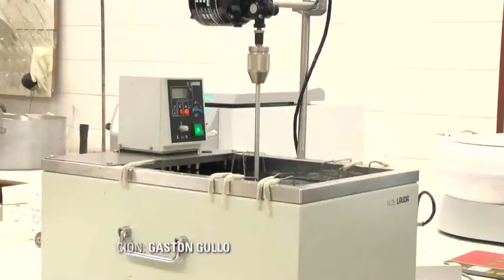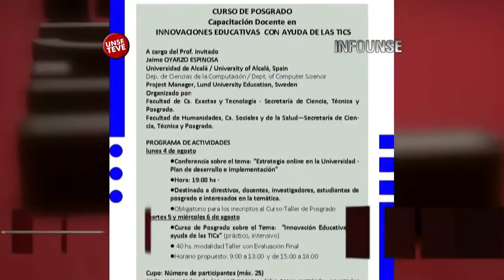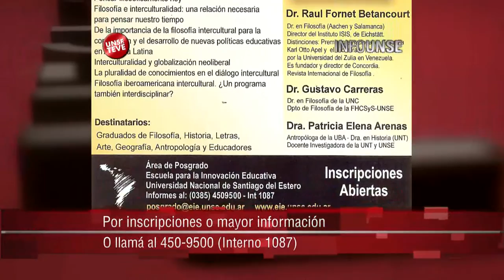INFO UNSE 04/08/2014